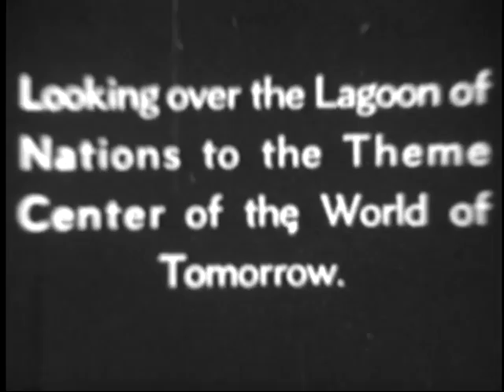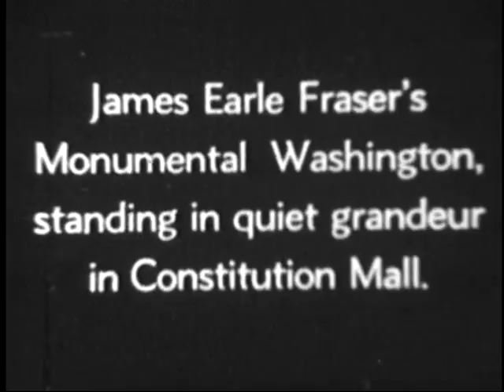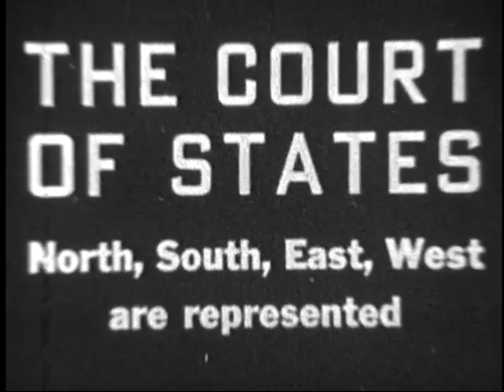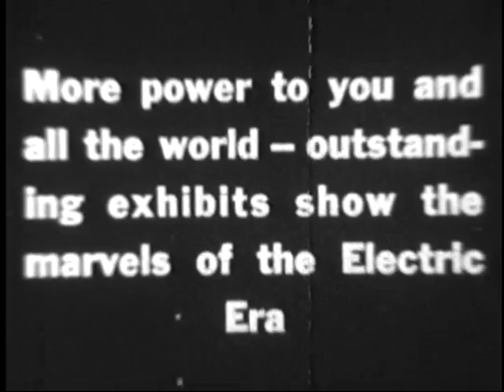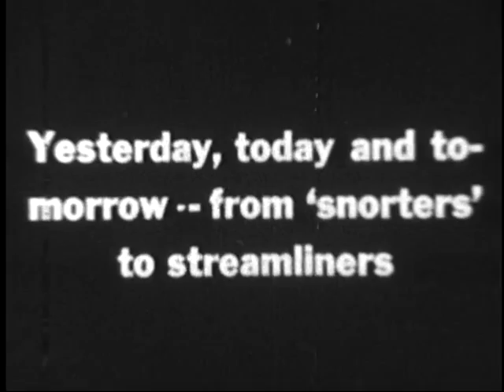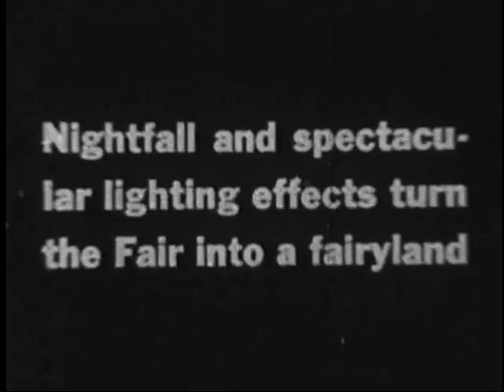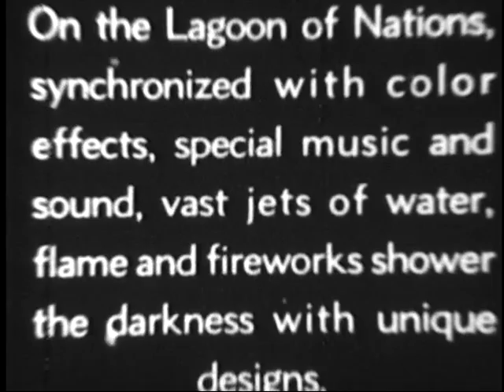Edward Zetscha's Movies 1939 - 53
My Dad had a movie camera way before everyone had a movie calendar. I had some of his films digitized. For some reason they seem to be in reverse chronological order. Lots are just family photos, but many of the older ones chronicle his experiences in WW II.